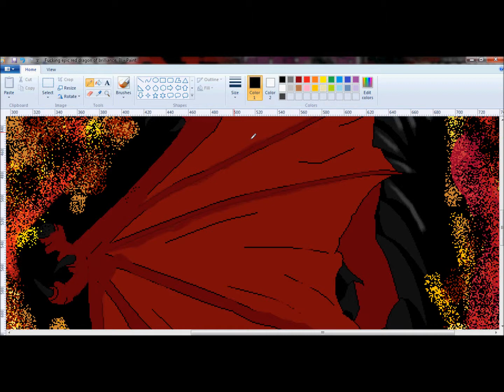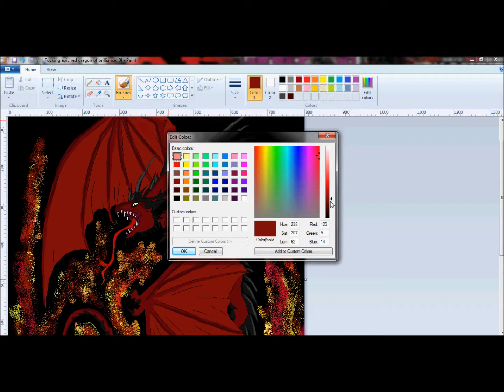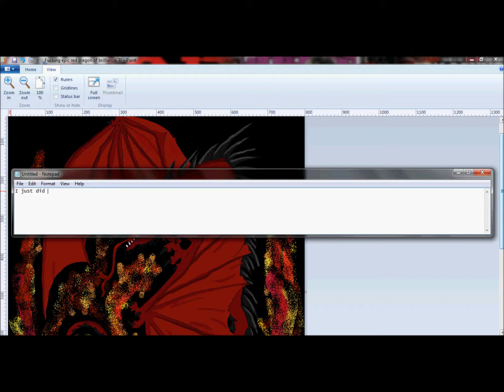Detailing My Dragon Painting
So, this is me detailing my painting of a dragon. I don't like the fire anymore :c it looks crap.
(p.s i've drawn all of this on paint)